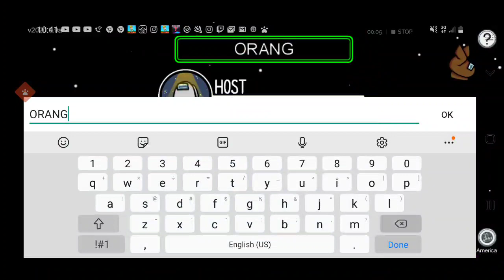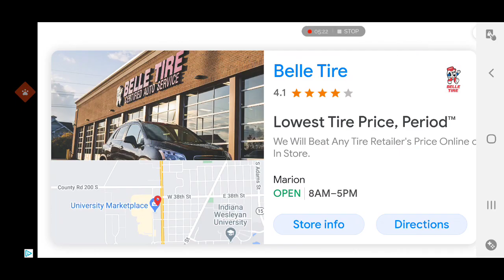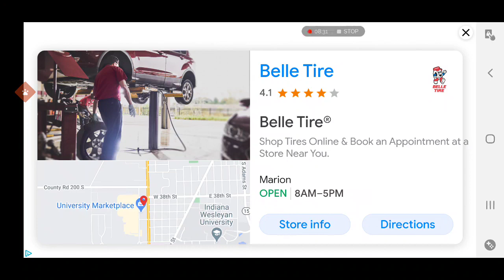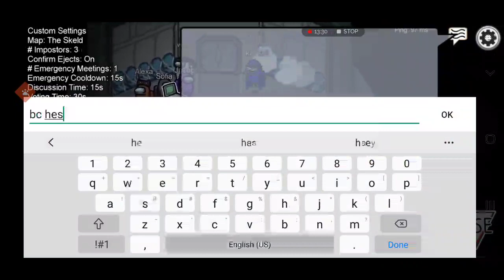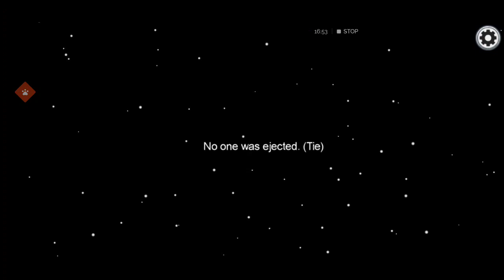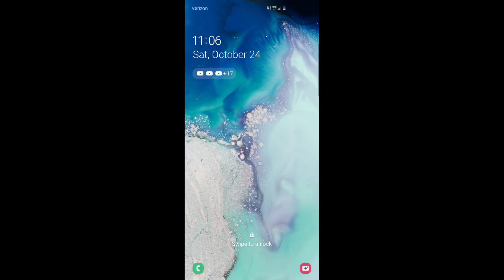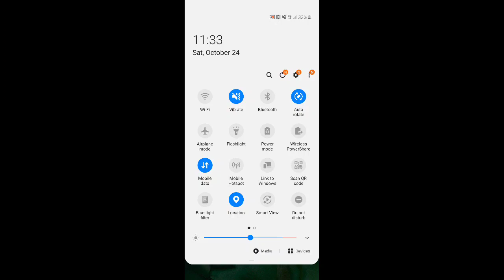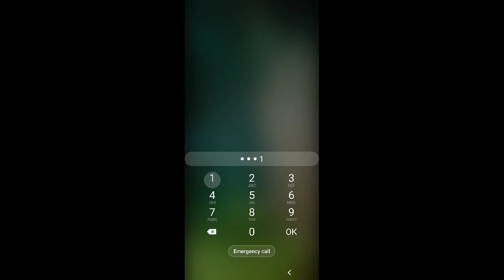OMFG MORE AMONG US I LOVE THIS GAME